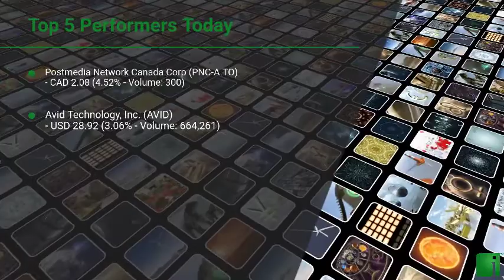InvestorChannel's Media Watchlist Update for Thursday, September, 30, 2021, 16:00 EST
Watchlist Companies:
- Postmedia Network Canada Corp (PNC-A.TO) CAD 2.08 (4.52%)\n- Avid Technology, Inc. (AVID) USD 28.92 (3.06%)\n- WOW! Unlimited Media Inc (WOW.V) CAD 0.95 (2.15%)\n- Inuvo, Inc. (INUV) USD 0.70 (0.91%)\n- Stingray Group Inc (RAY-A.TO) CAD 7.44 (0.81%)\n- ZoomerMedia Limited (ZUM.V) CAD 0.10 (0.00%)\n- Quizam Media Corporation (QQ.CN)  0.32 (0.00%)\n- Lingo Media Corp (LM.V) CAD 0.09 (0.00%)\n- Liquid Media Group Ltd. (YVR) USD 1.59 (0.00%)\n- Media Central Corporation Inc. (FLYY.CN)  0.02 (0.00%)\n- Adobe Inc. (ADBE) USD 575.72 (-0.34%)\n- Corus Entertainment Inc. (CJR-B.TO) CAD 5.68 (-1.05%)\n- Glacier Media Inc. (GVC.TO) CAD 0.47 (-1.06%)\n- Glory Star New Media Group Holdings Limited (GSMG) USD 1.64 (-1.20%)\n- NexTech AR Solutions Corp. (NTAR.CN)  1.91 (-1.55%)\n- Network Media Group Inc (NTE.V) CAD 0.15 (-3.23%)\n- Moovly Media Inc (MVY.V) CAD 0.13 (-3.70%)\n- Thunderbird Entertainment Group Inc (TBRD.V) CAD 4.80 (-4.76%)\n- QYOU Media Inc (QYOU.V) CAD 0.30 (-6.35%)\n